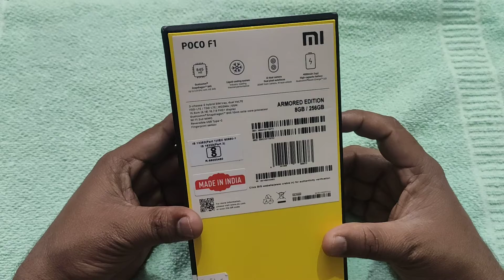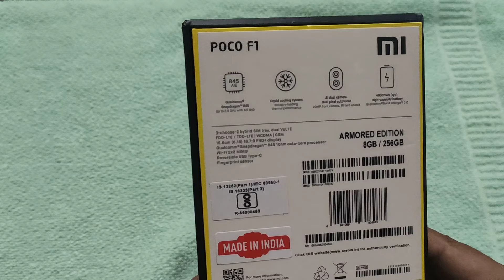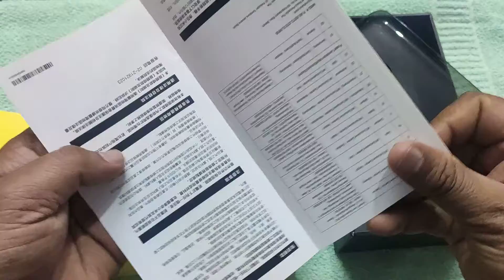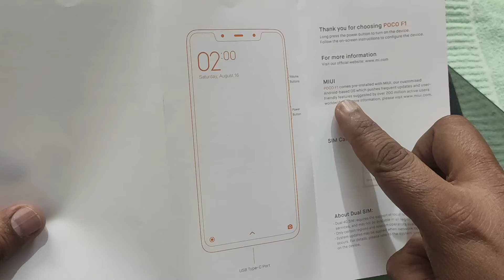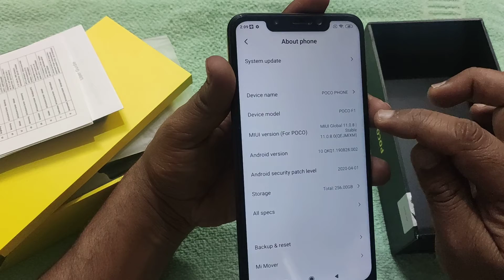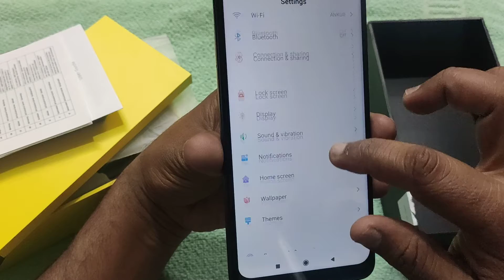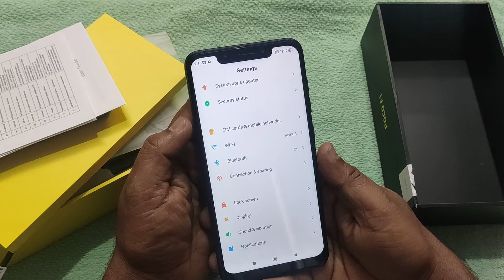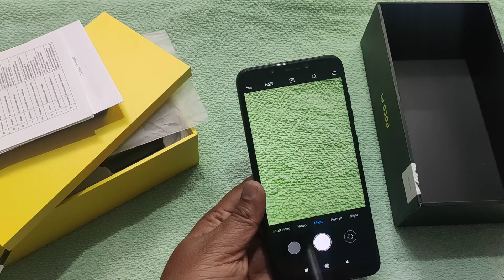POCO F1 UNBOXING VIDEO || POCO F1 VS REDMI NOTE 8 PRO || XIAOMI POCO MOBILE || POCO MOBILE REVIEW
Poco mobile unboxing video